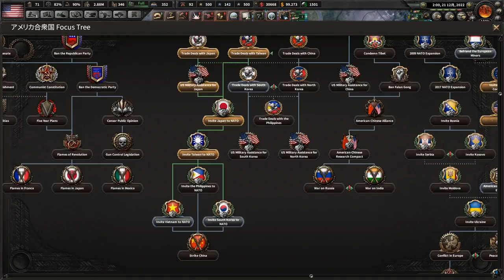▼ hoi4 [ハーツオブアイアン4 現代MOD] 韓国で何が起きるか見守ろう 第7話 「戦闘機を大量販売」中国と戦う日本、台湾へ戦闘機を大量に販売する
HOI4、ハーツオブアイアン4、現代MOD、アメリカトランプ大統領プレイの続きです。
中国との戦争が膠着状態に入る中、日本と台湾の航空基地を使えないという、なんとも微妙な状態です。
そのため、制空権も満足に確保できない状態のため、台湾と日本に戦闘機を大量にレンドリースし、彼らの空軍力を強化し、制空権を確保するように推し進めます。

9/9～9/12までディズニーランドとディズニーシーに行くので、動画の更新ができない日があるかもしれません、申し訳ありません。